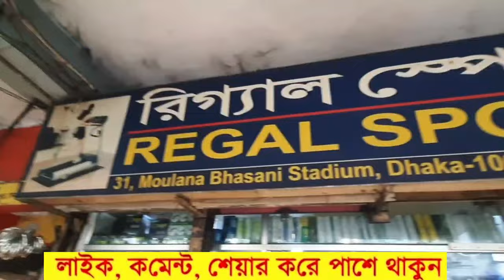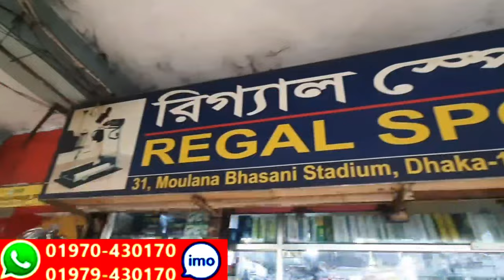Carrom Board Price In BD 2024 😱 All Size Carrom Board & Accessories। Retail/Wholesale🔥 carrom board